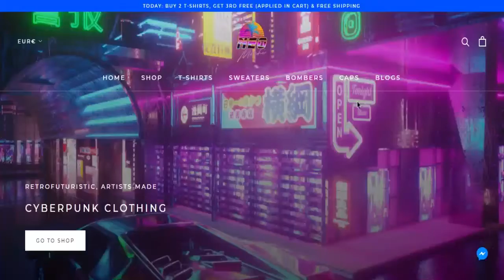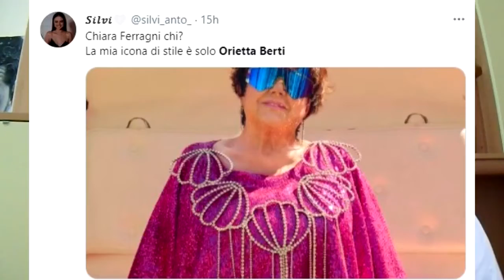ORIETTA BERTI: LA REGINA DEL MOMENTO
Un giorno ti svegli chica mala e poi ti ritrovi ad essere @OriettaGalimberti